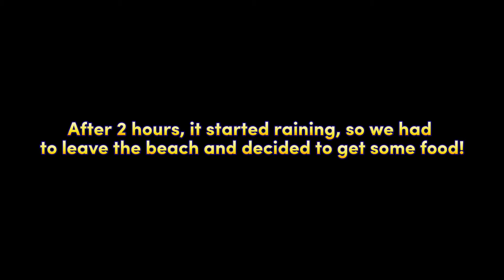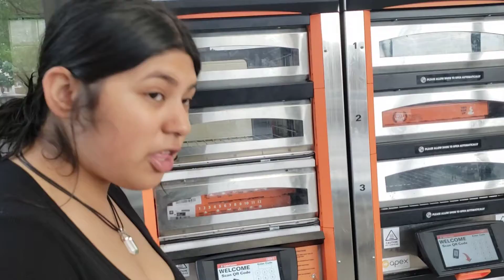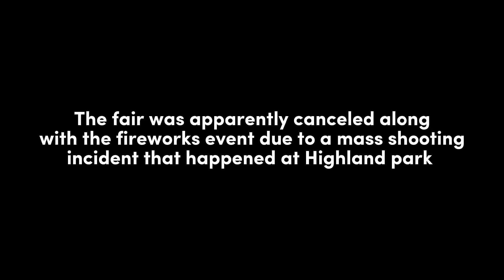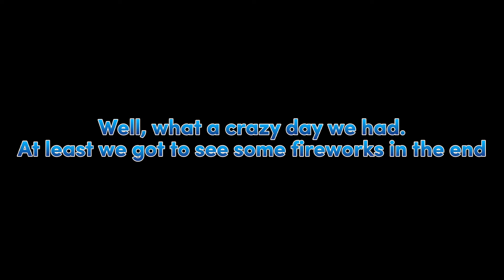Happy 4th of July| 4th of July SPECIAL EDITION🇺🇸🎆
A great start to kick off summer. 4th of July. Hope you guys had a safe 4th of July. We spent a day at the beach on a cloudy day because we had to do something active at the very least. Anyway, lots of fun, especially I have someone with me back for more vids. Enjoy!